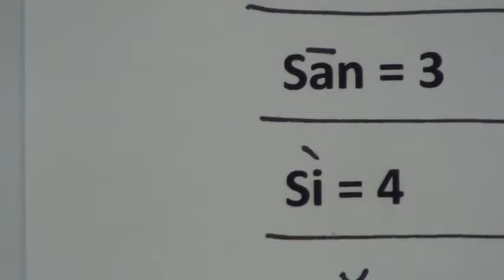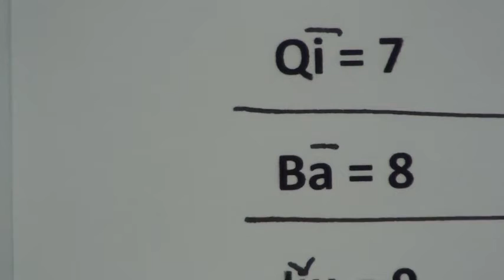lesson.3 Learn Chinese in Urdu/Hindi - Initials, Finals, Pinyin, Tones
AssalamuAlikum
                                                                                             How Are You Friends.
Islamic Shorts
 islamic status
islamic bayan status
Islamic short
short
islamic video status
shorts
Every muslim should know that
Things that you should know
new emotional bayan status
allah happy, Islamic video
allah becomes really happy
history of islam
QuranRecitiation
Islamic post
Islamic VIdeo
islam
muslim and non muslim
shorts Quotes
hadees Qutes

islamic verses and quotes
quotes for islam
quotes about islam urdu

Islamic Short | قرآن و حدیث | Quran Qutes | محمد صلى الله عليه وسلم |

Quotes
Motivational Quotes
love quotes
Daily Quotes
Best Quotes
Inspirational Quotes
 Funny Quotes
 Inspiring Quotes
10 Most Deep Quotes from Quran
 Quotes from Quran
 beautiful quran quotes
 holy quran
quran quotes in english
quranic quotes
Islamic quotes
 top quran quotes
 best quran quotes
 quran quotes about life
 koran quote
quran quotes on love
quran
islamic short video
islamic short video kaise banaye
islamic short bayan
 islamic short stories for kids

END,
Create an online platform that will teach Chinese in Urdu/Hindi. This platform can include modules on Initials, Finals, Pinyin, Tones and other important aspects of Chinese language. The platform could also feature video lessons and interactive quizzes to help the students learn effectively. This could be a subscription-based model or offer one-time payments for access to the course material.